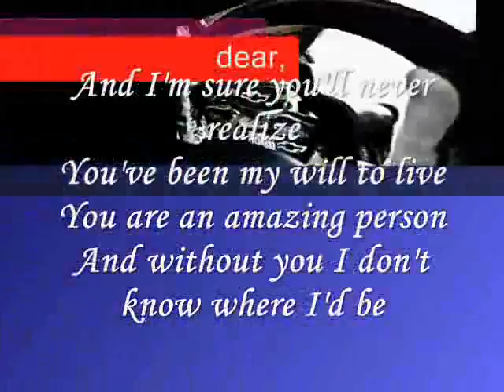Unconditional love that exists.....- by miftachul wachyudi yudee Miftachul Wachyudi (Yudee)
do.
do so
Money is an excellent servant, but the host
very bad.